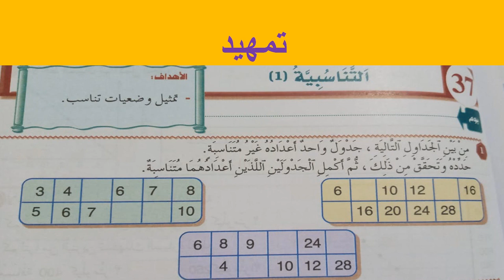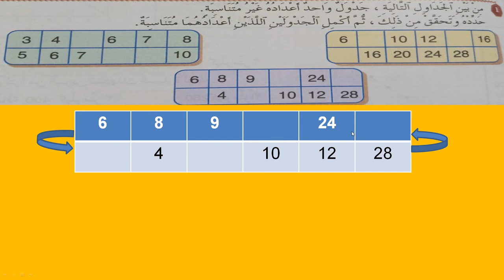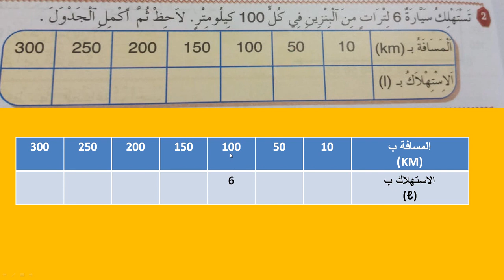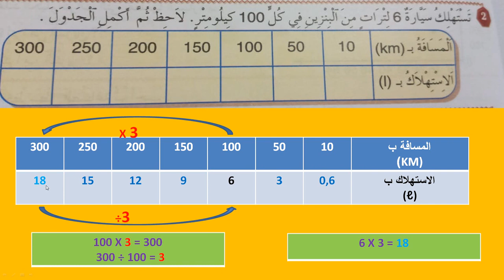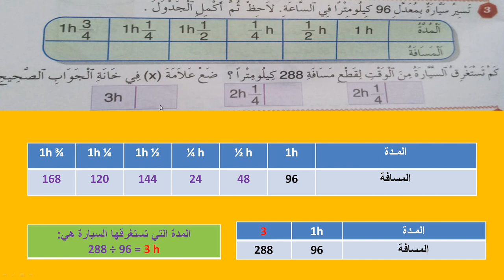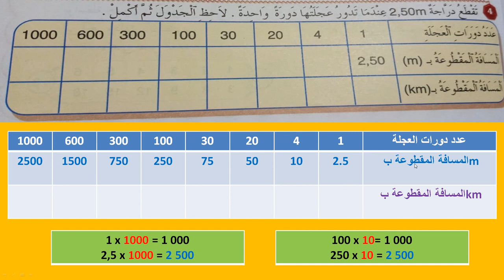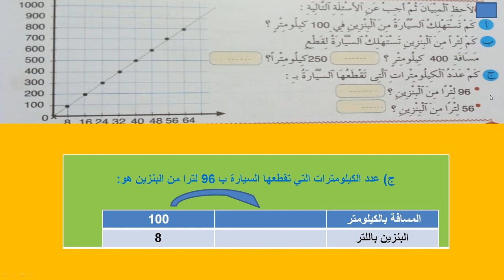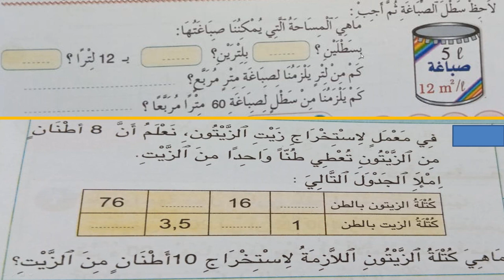الدرس 37 التناسبية 1